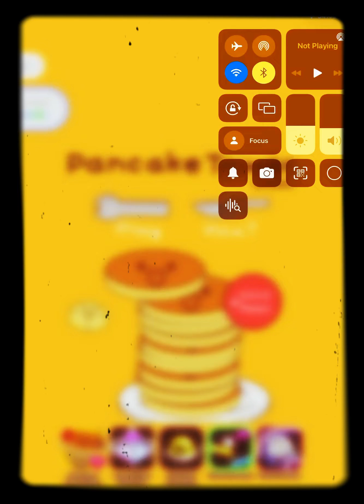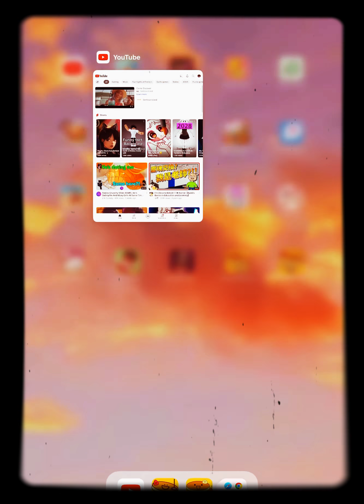Idc and idc if. U like it or NOT